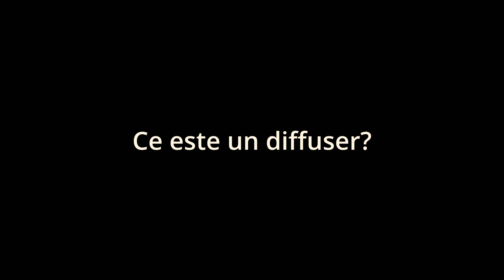Ai nevoie de diffusere in studio ?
Vrei să-ți îmbunătățești acustica camerei și nu știi ce să alegi? Atunci acest video este pentru tine. Azi o să discutăm despre difuzie și importanța lui în mediul acustic.

Timestamps
0:26 Ce este un diffuser?
0:55 De ce arată diferit?
1:37 De câte bucăți am nevoie?
2:16 De ce aș avea nevoie de diffuser?
3:29 Absorbere sau diffusere
5:50 Poziționare